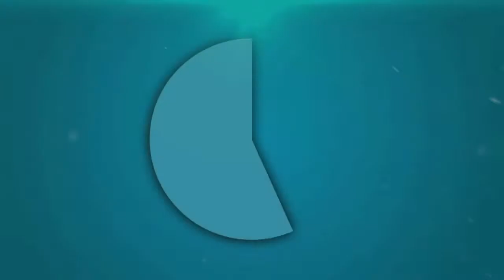मुस्करा में हुआ जलविहार कार्यक्रम || UP TAJA NEWS